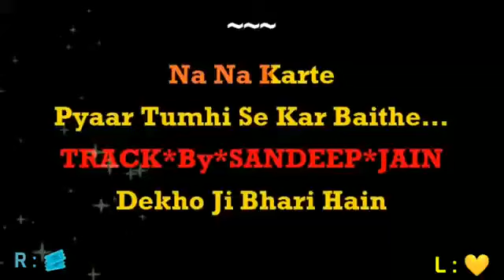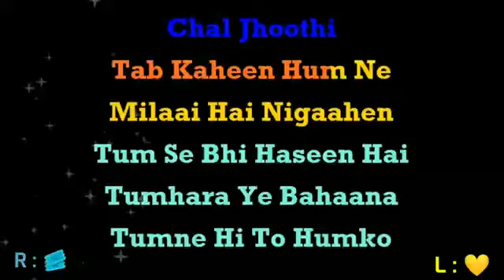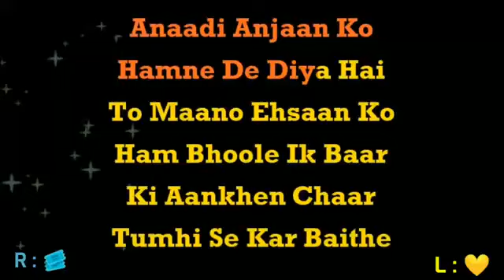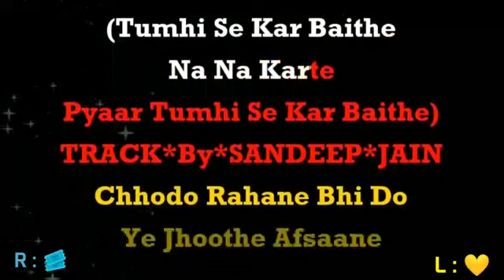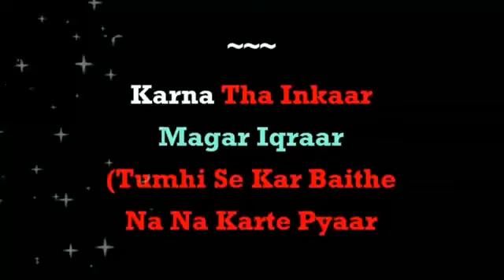Na Na Karte Pyar Tumhi Se - Karaoke for FEMALE singers.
Thanks to BEST KARAOKE TRACKS BY SANDEEP JAIN for the beautiful track.
Song ▶ Na Na Karte Pyar
Movie ▶ Jab Jab Phool Khile (1965)
Singers ▶ Mohammed Rafi, Suman Kalyanpur